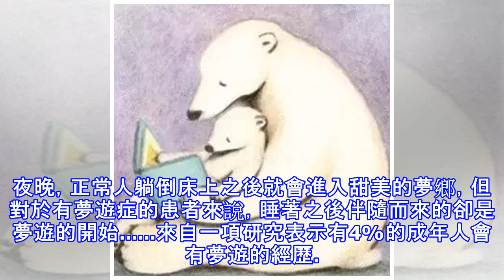「夢遊」到底是怎麼一回事兒？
夜晚，正常人躺倒床上之後就會進入甜美的夢鄉，但對於有夢遊症的患者來說，睡著之後伴隨而來的卻是夢遊的開始. 來自一項研究表示有4%的成年人會有夢遊的經歷。事實上，這一數字仍在上升，這是由於一些促進睡眠的藥物的作用。一般情況下夢遊都是無害的，但有些時候可十分可怕。夢遊中的人處於不理智的狀態，有可能會對他人造成傷害。例如：2009年一位英國年輕人在睡眠狀態下從卧室窗戶跳下，距離地面8米高。另外在1987年加拿大多倫多一名叫做Kenneth Parks的人在睡夢狀況下開車23公里並殺死了自己的繼母。研究表明，夢遊並不是最準確的描述，畢竟此刻大腦的原始區域（負責四肢以及複雜的肢體運動）仍在活躍狀...